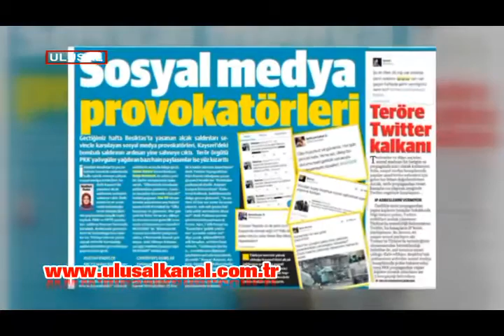Vatan Partisi'nden açıklama